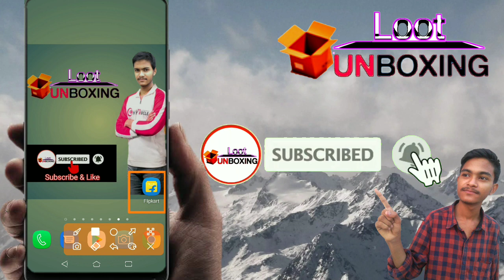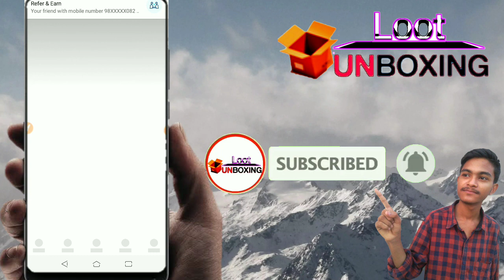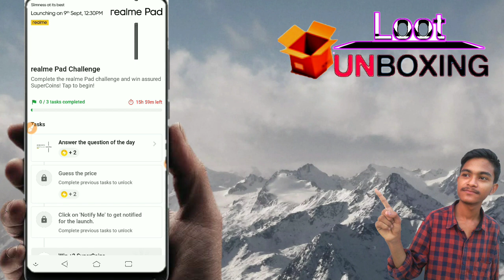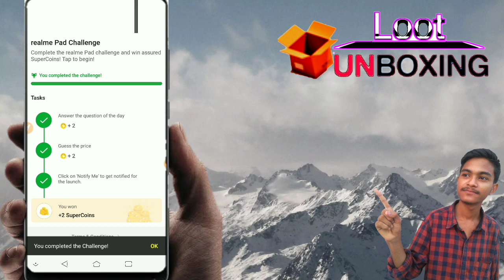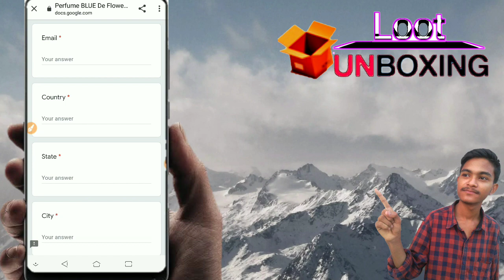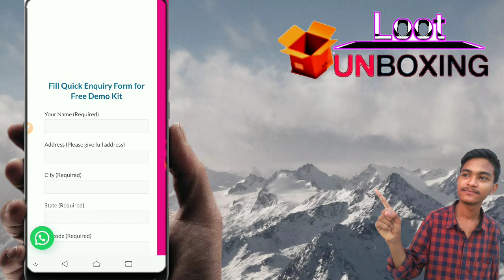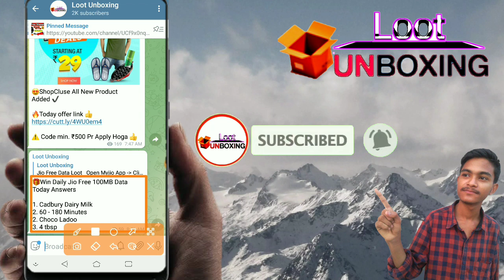Flipkart free Super Coin Trick | ₹0 Free Shopping Trick | Free samples | Shopclues loot |Freeproduct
Flipkart free Super Coin Trick | ₹0 Free Shopping Trick | Free samples | Shopclues loot |Free products

New Free Product Offer🔥 !! free shopping today !! free sample today !! free product offer !! free shopping bug trick !!
Loot unboxing